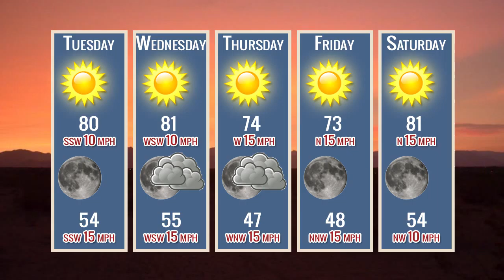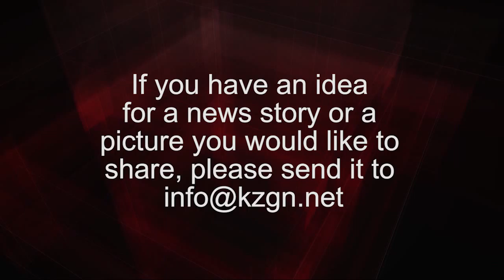April 12, 2016 KZGN News